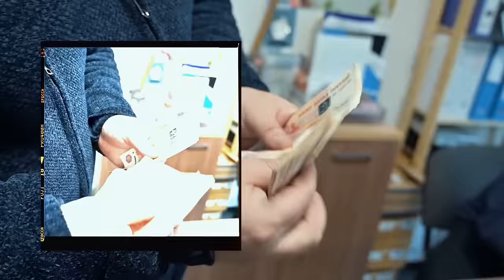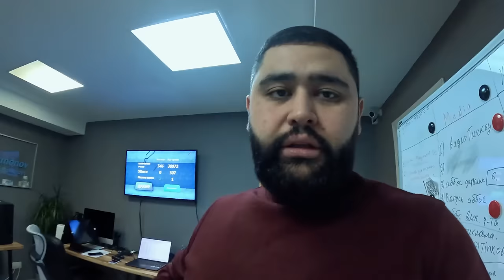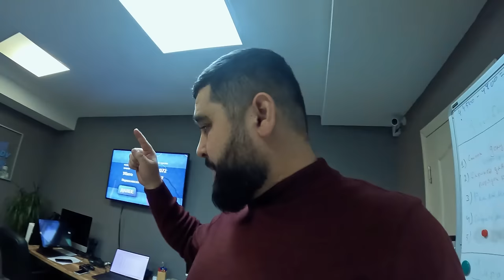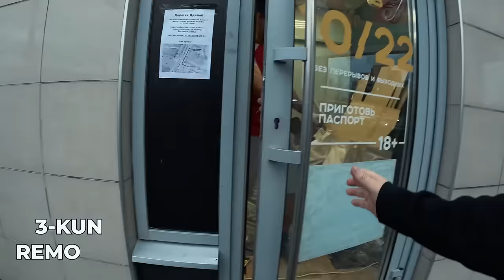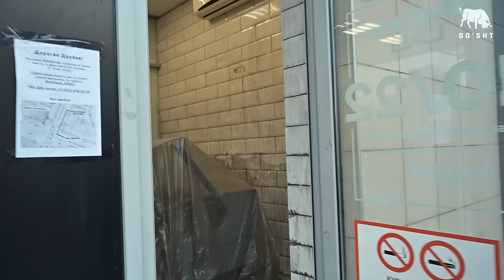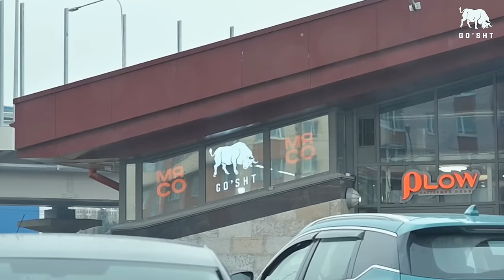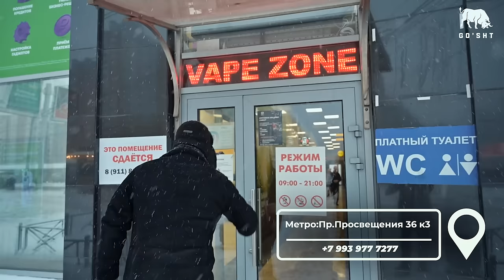SANKT - PETERBURGDA IKKINCHI HALOL GO'SHT DO'KONI OCHILDI | PULNI BEGONA QILMANGLAR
GO’SHT - МАНЗИЛ
🚇 Метро: Проспект Просвещения
улица Проспект Просвещения 36к3